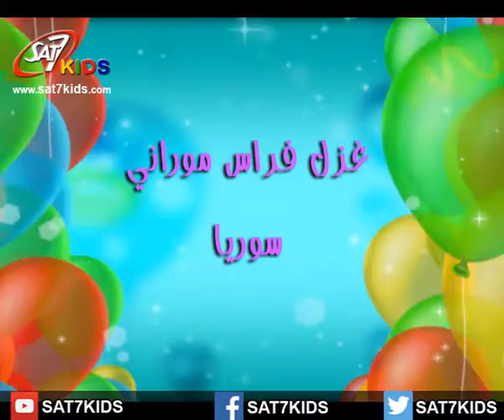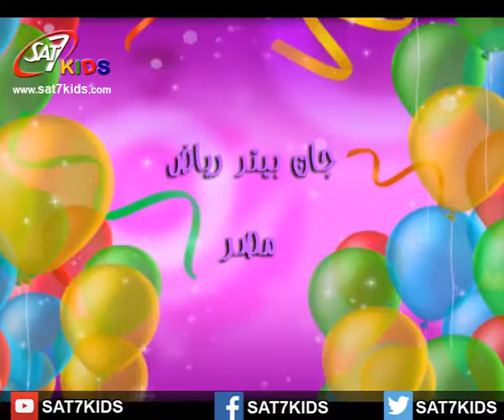SAT-7 KIDS - Happy Birthday from 20 till 26 June 2016